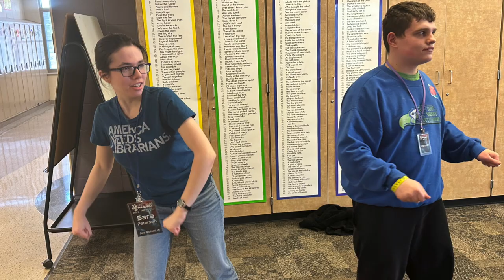Spectrum Buddies Promotional Video (feat. Sara Petersen)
This is a promotional video for the Spectrum Buddies at the University of Northern Iowa. This features buddy Sara Petersen.